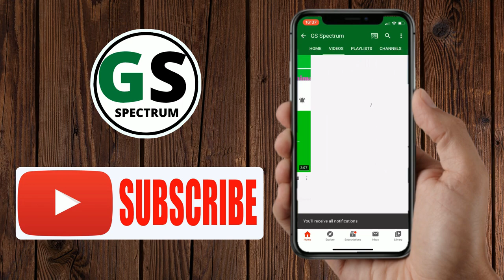Best Audio Green Screen Spectrum Lines HD 2020 [No Copyright Music]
Hi